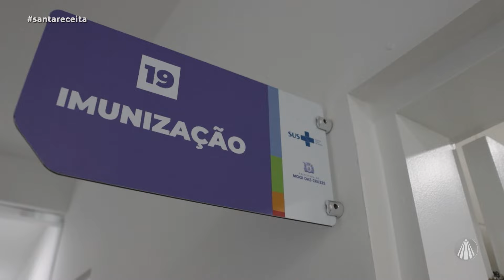Vacinação contra a dengue: público-alvo de Mogi das Cruzes/SP são crianças de 10 e 14 anos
O Ministério da Saúde distribuiu a primeira remessa de vacinas contra a dengue em fevereiro de 2024. Letícia Andrade está no posto de saúde de Mogi das Cruzes para  falar mais sobre o assunto, confira!

TV APARECIDA
É bom estar onde a Mãe está!